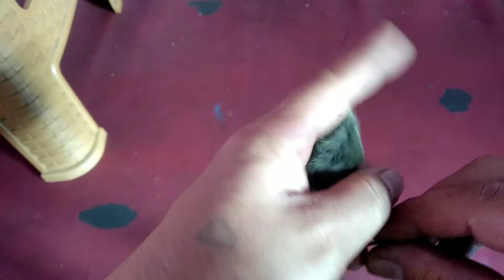Cara pasang ring burung prenjak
Cara mudah pasang ring prenjak

Menerima pesanan karangan bunga wilayah jkt